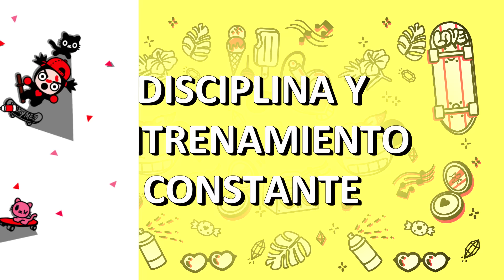¿Qué hace falta para convertirse en ninja?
Garu tiene las claves para ser un gran ninja ¡Y quiere compartirlas contigo!